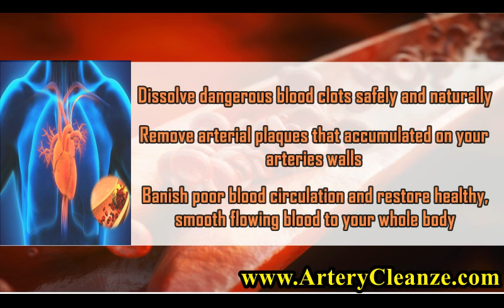ProHealth Omega 3 6 9 Reviews, Does ProHealth Omega 3 6 9 Work